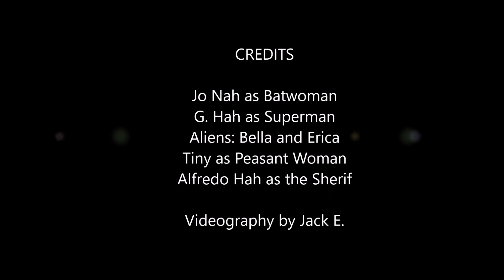Superhero Slaughter at Deadwood Saloon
2016 B-day Superhero Video Battle